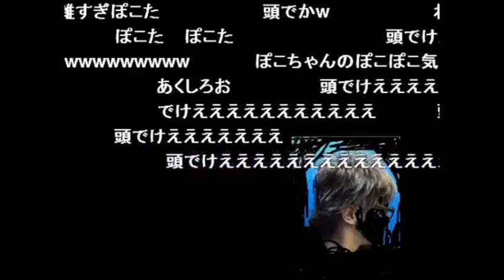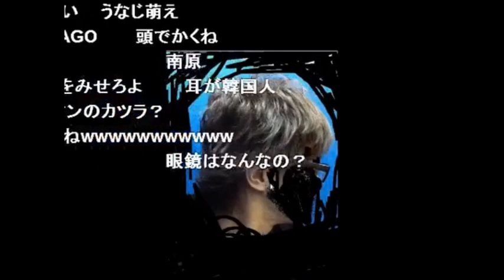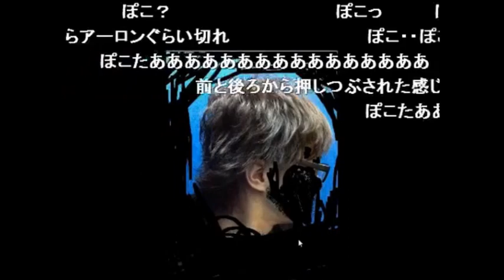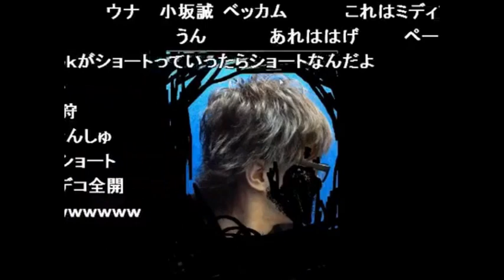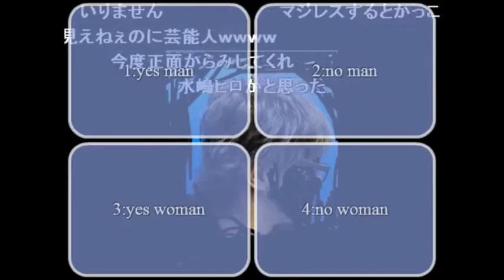自信満々で髪型を公開するもメチャメチャ不評だったシーン【2013/02/13】